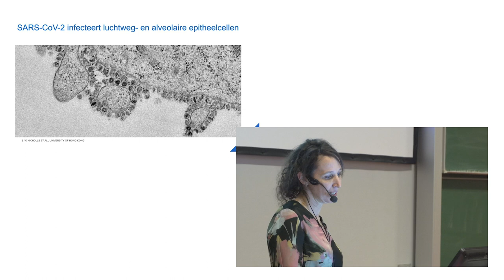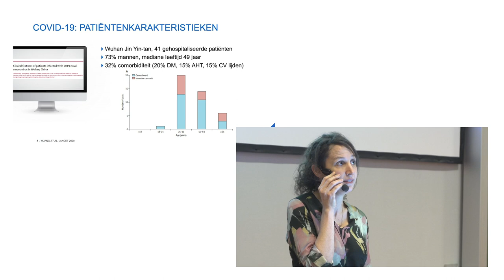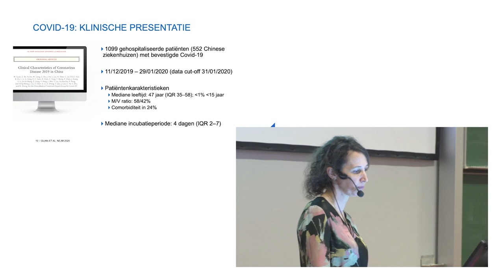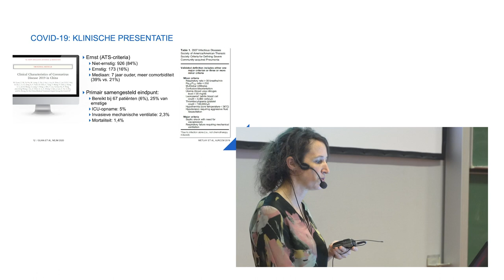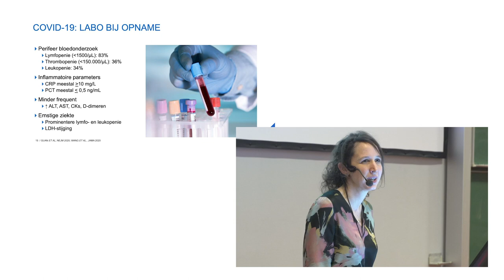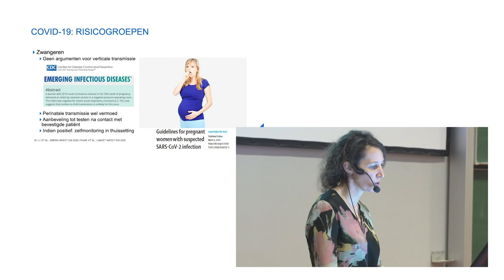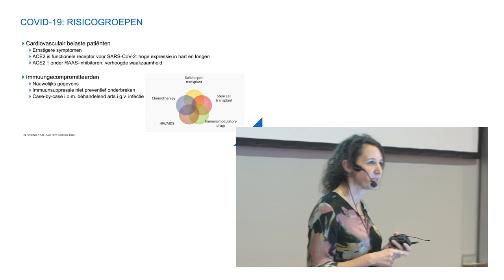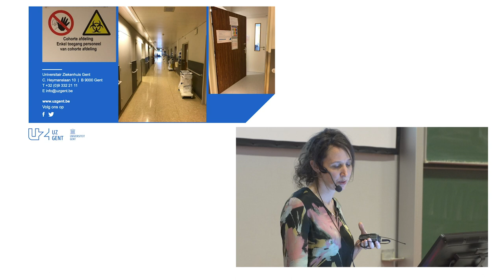COVID-19: klinische presentatie en risico-inschatting - Eva Van Braeckel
Presentatie door prof. dr. Eva Van Braeckel, Longziekten, op de infosessie voor huisartsen in het UZ Gent (9 maart 2020)